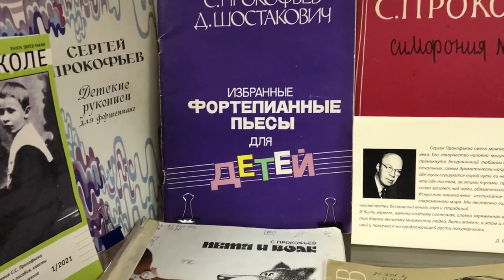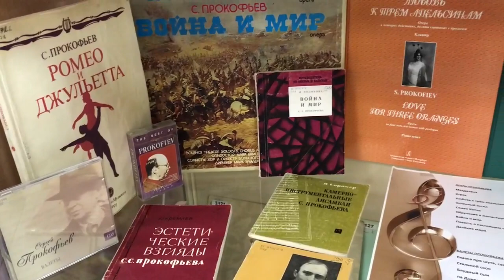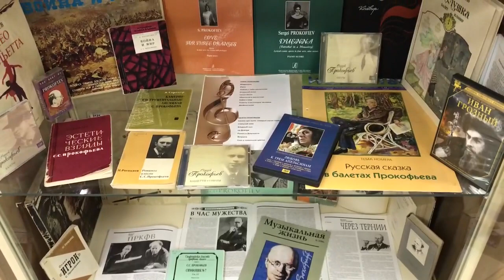Выставка «Творчество длиною полвека»